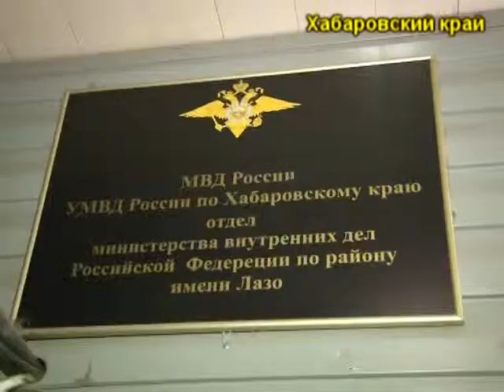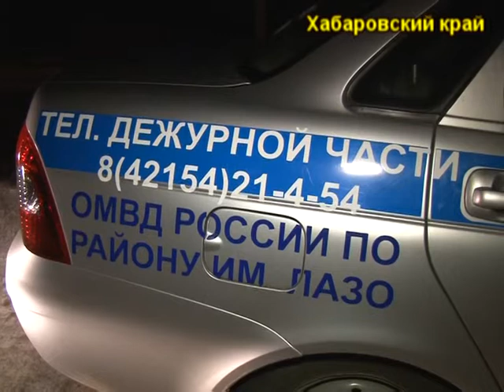В Хабаровском крае сотрудники полиции провели оперативно-профилактическое мероприятие